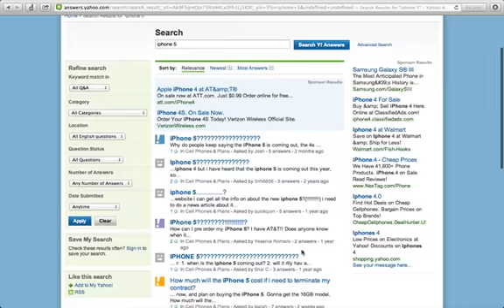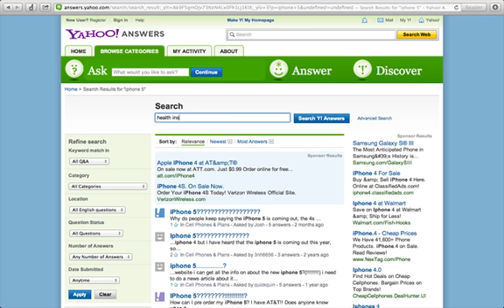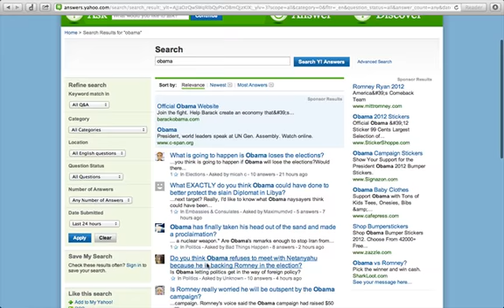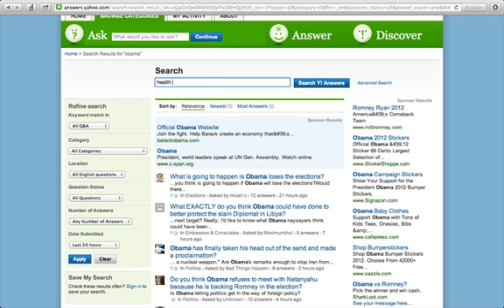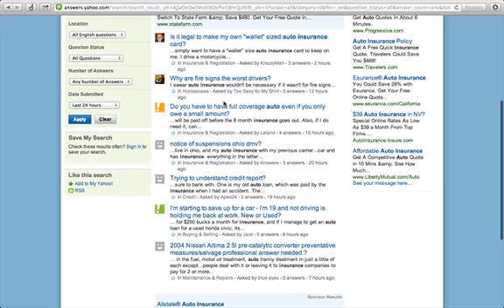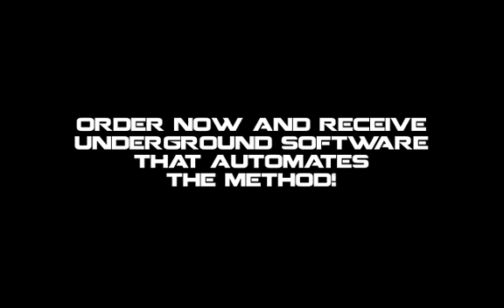CPA Marketing On Yahoo Answers + CPA Marketing Method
CPA Marketing Methods, CPA Marketing Method